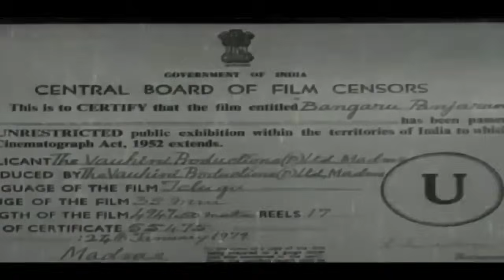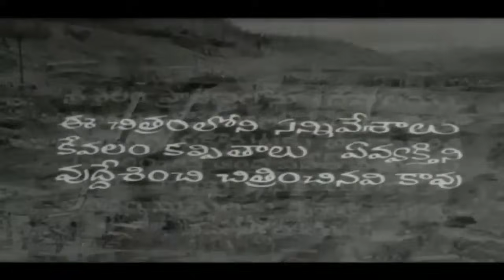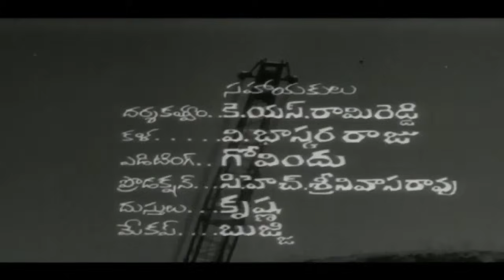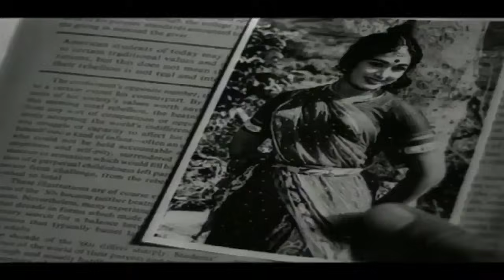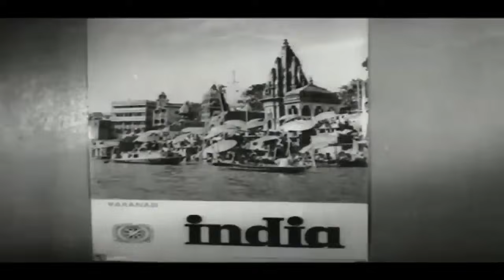Bangaru Panjaram | Shoban Babu, Vanisri | Telugu Full Movies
Movie Name :- Bangaru Panjaram (1969) Telugu Full Movie
Starring :-  Shobhan Babu, Sriranjani, Vanisri
Directed By :- B. N. Reddy